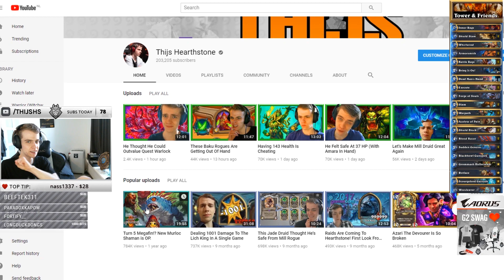I Went 8-0 With This Deck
Deck Code: AAECAQcKFtIC/ASGzQKOzgL2zwKf0wLx0wL95wKB7QIKkAOiBNQEkQb/B7II+wy/wwLMzQKb8wIA

Video Editor: ZeForte